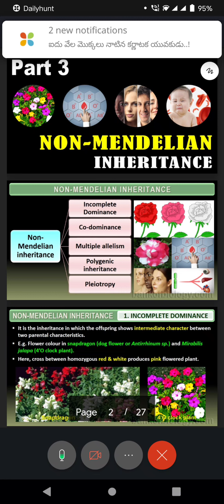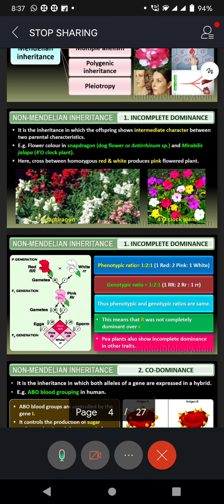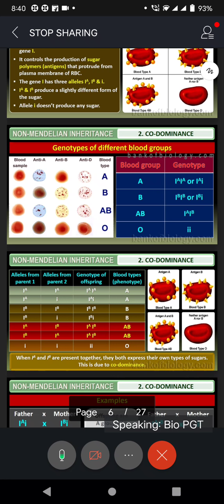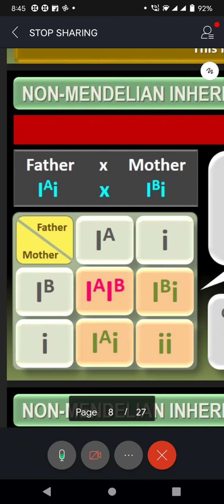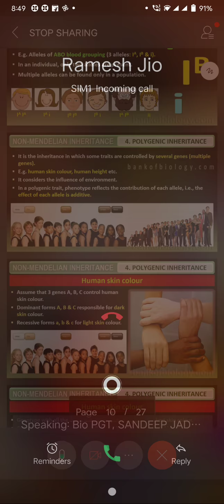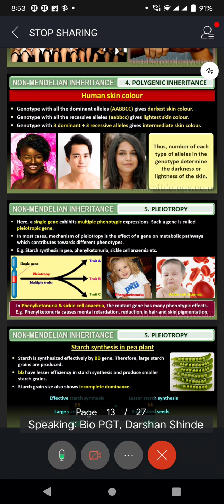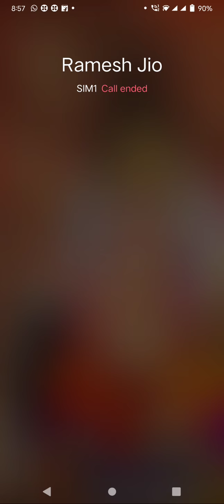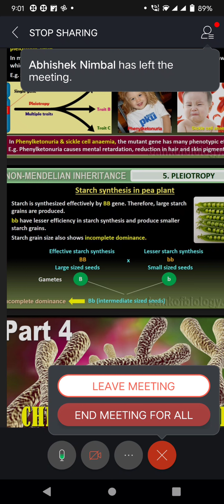class 12 Bio